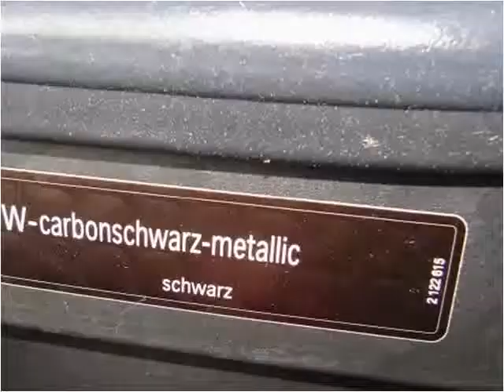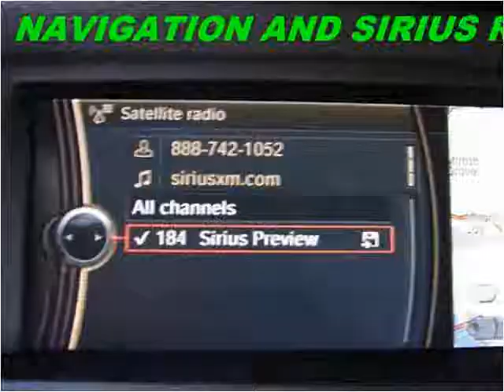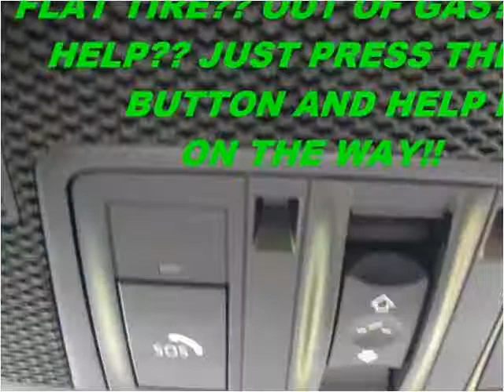2012 BMW X5 Used Cars Marlboro NY